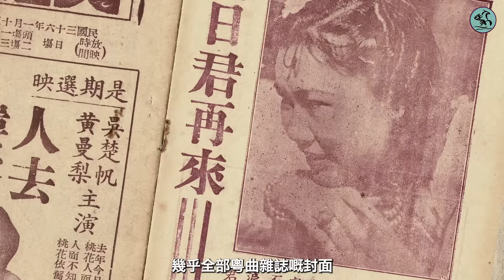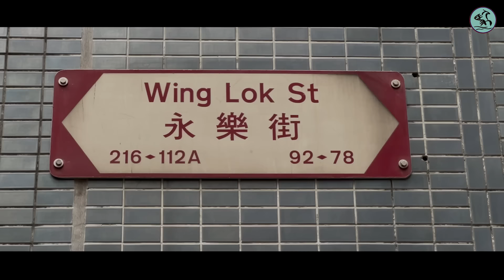廣播劇場 | 一代鬼馬歌王張月兒(上) 由石塘咀妓寨掛單唱到電影主角 省港歌壇身價最高 徒弟楊麗紅憶師走紅原因 2024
//前幾集，我哋介紹過「四大平喉」之一嘅小明星，
今集，我哋一齊睇吓，
「四大平喉」之中，
年紀最長、資歷最深嘅「亞家」，張月兒！
佢，係粵曲歌壇最具代表性嘅人物，
經歷咗早期、中期、末期嘅歌壇變遷！
佢！二十年代嘅，已經風靡省港澳，
幾乎全部粵曲雜誌嘅封面，
甚至係月餅盒封面，都係佢個樣！
佢！唱歌紅到拍電影，
齣齣電影宣傳，都大掛頭牌！

有「一代歌壇 通台老倌 鬼馬歌王」之稱嘅
張月兒！//
分段：
00:00 開場白（四大平喉）
01:01 如意茶樓《歌聲艷影》1927
05:20 武彝仙館、廣州鄉間、文武廟 1920
07:39 石塘咀天一寨、廣州歌壇 1922
09:28 勝利唱片錄音室《一代藝人》1934
14:19 天一影片《哥哥我負你》1935、楊麗紅憶張月兒
16:17 廣州淪陷 游藝救國1939、重回香港1949
製作：江駿傑
編導、撰稿、剪接、資料搜集：江駿傑
聲音演出：Ellen Liu、Tony Lam、Eric Feng
拍攝：Eric Feng
鳴謝：楊麗紅女士

參考資料：
《歌聲艷影》如意茶樓  1927
《粵曲第三集》1936
魯金《粵曲歌壇話滄桑》
鄭寶鴻《香江知味 香港百年飲食場所》
葉世雄〈張月兒享譽梨園六十年〉
粵語長片台

2024